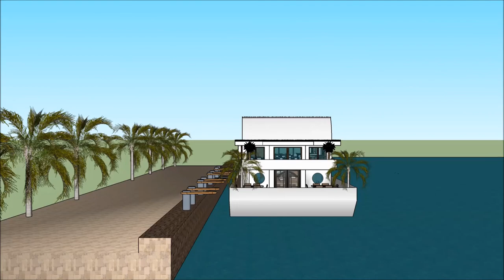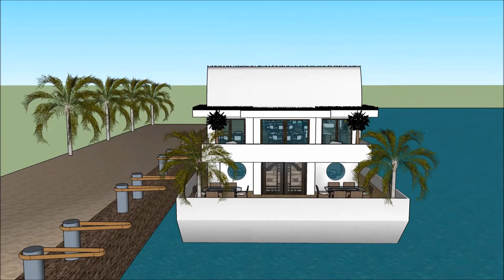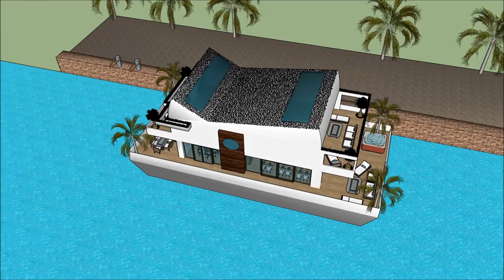Living on a Floating house grand designs in River Thames TV show 2014 Buckinghamshire UK London u tu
The floating house villa houseboatzania launching an innovative high-end luxury yacht floating house villa mansion home design UK Thames potentially as a display of exhibition of the Living on a Floating house grand designs in River Thames TV show 2014 Buckinghamshire UK London u tu.

The collection of the Floating house villa houseboatzania concept of Living on a Floating house grand designs in River Thames TV show 2014 Buckinghamshire UK London u tu consists of high luxury and architectural art pieces in minimalism combined with living on the waterfront of the harbour of UK Thames London or elsewhere.

The floating house villa mansion yacht design has the basis to sustain living with high standards and contemporary structural design at Living on a Floating house grand designs in River Thames TV show 2014 Buckinghamshire UK London u tu with numerous of prospects for excessive living and celebrating the desire of life worldwide: UK Thames London